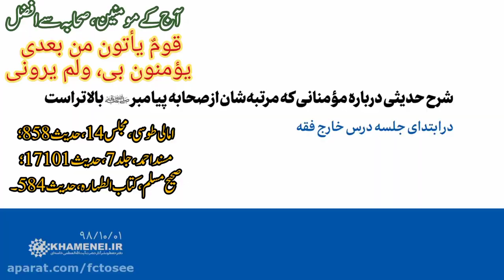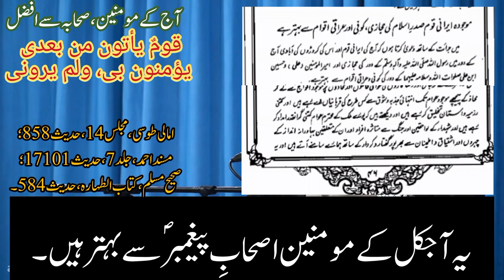Sahaba Se Afzal Kon? | Ayatullah Khamenei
آیت‌ الله خامنه‌ ای: مؤمنانی که مرتبه‌ شان از صحابه بالاتر است